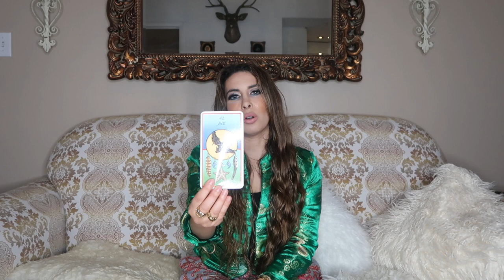meaning of bat in animal medicine